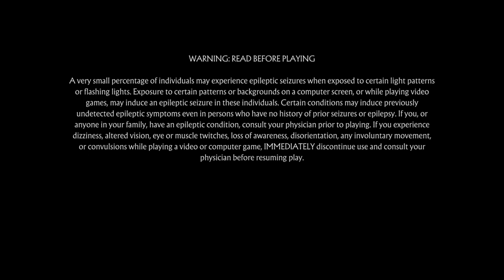Mortal Kombat 11